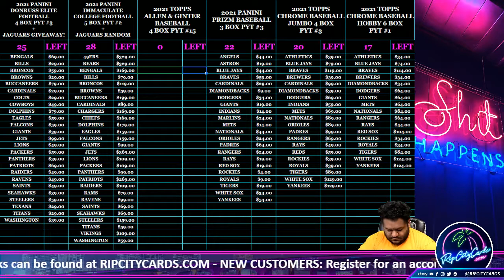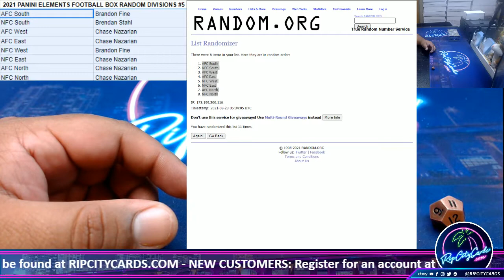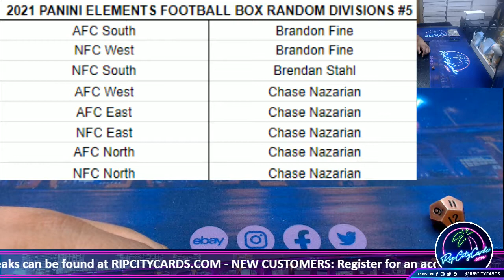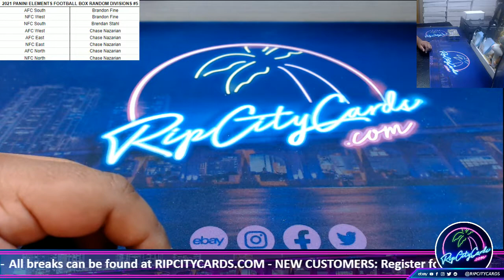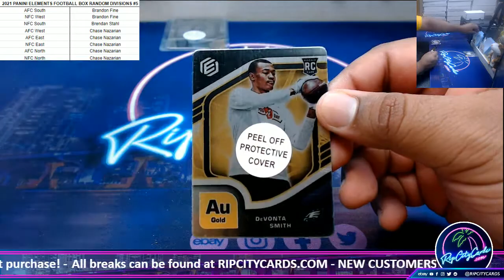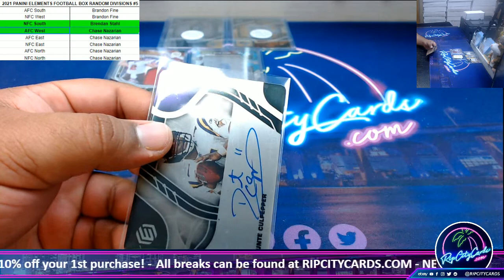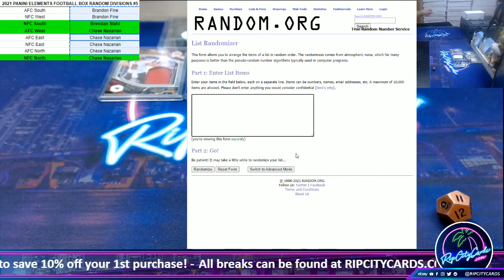2021 PANINI ELEMENTS FOOTBALL BOX RANDOM DIVISIONS #5